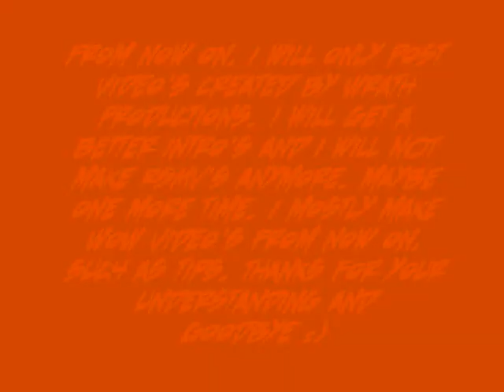Wrath's first video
Wrathfor is showing you guys himself, his jumps and his mounts ^-^ soon there will be  a vid about.. his gear 8D anyways, my production name has changed, its Wrath Studio's now. I just wanted to let you guys know :) anyways, heres my first 80 :)